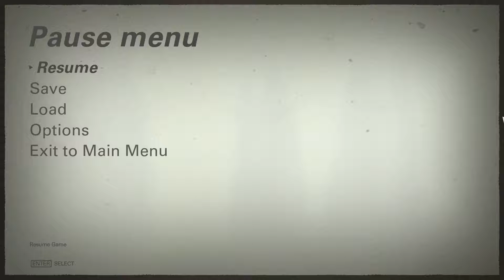Wolfenstein 2 - TO MUCH FOR ONE EP!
Wolfenstein two: The New Colossus - Lets Play - Part 11

Maximus Dominus social info
Steam: Maximus Dominus